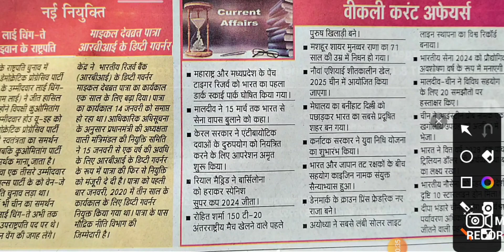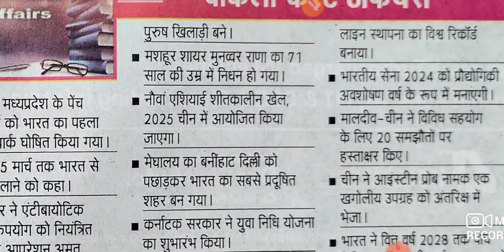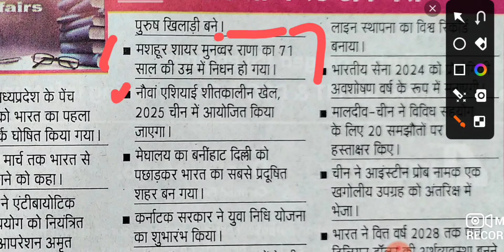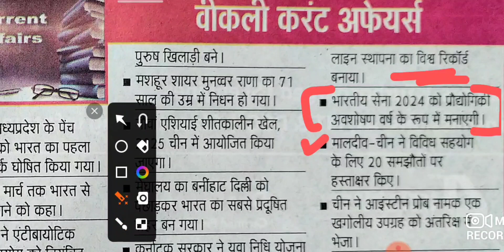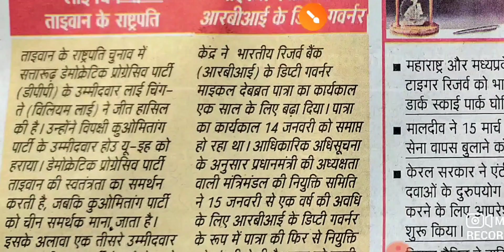current affairs GK || daily static || weekly current affairs today